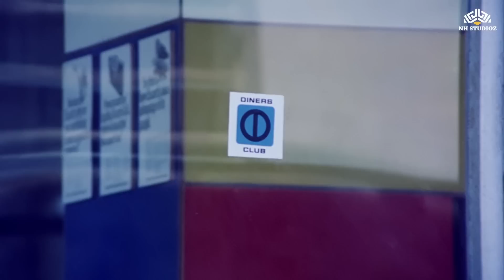ऐ भाई तू आदमी है के घनचकर अंडे चुरा कर लाता हैं - Comedy - धर्मेंद्र की ज़बरदस्त लोटपोट कॉमेडी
Phande Baaz (1978)
Film cast : Dharmendra, Moushumi Chatterjee, Prem Chopra, Helen, Bindu, Ranjeet, Satyendra Kapoor
Singer : Asha Bhosle, Kishore Kumar, Lata Mangeshkar, Mohammed Rafi, Amit Kumar